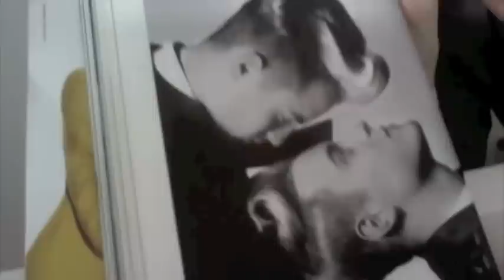JOEY (EPISODE 3)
JOEY (EPISODE 3) THE LATEST EPISODE FROM THE SERIES ENJOY AND FOLLOW